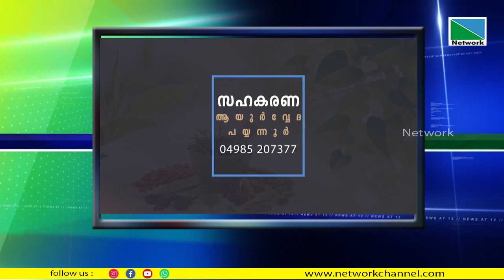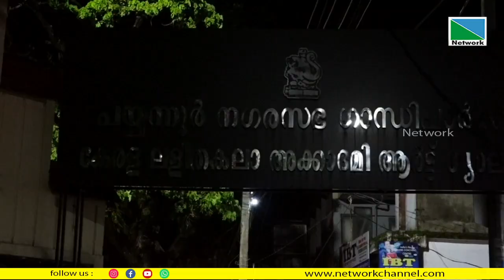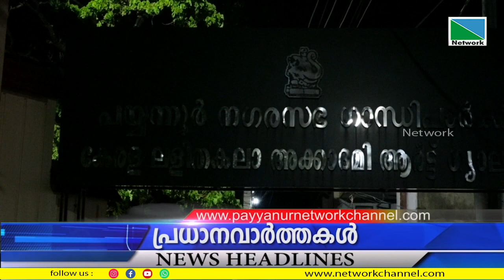24 NOVEMBER 2022